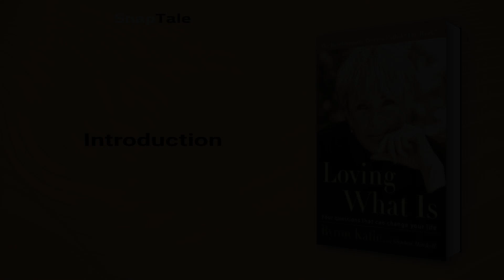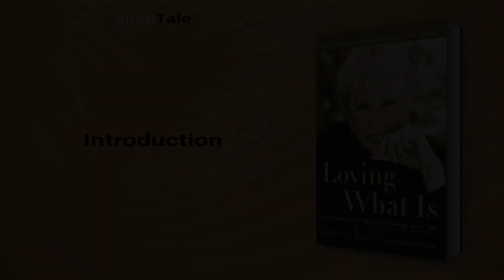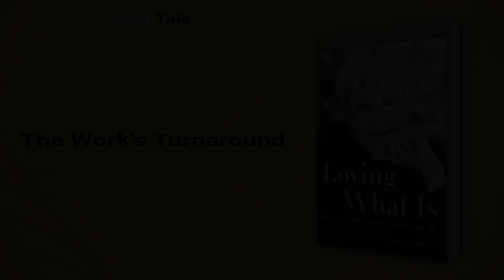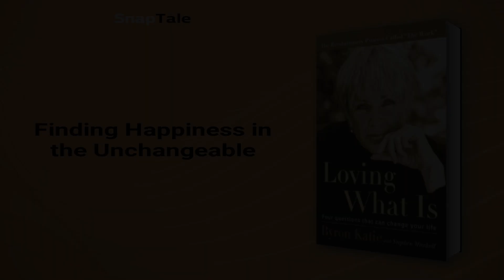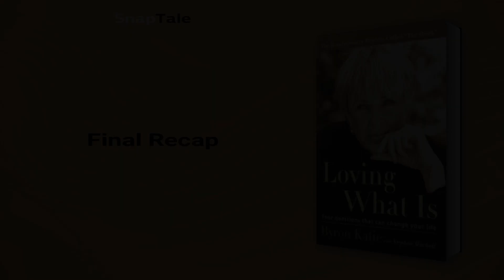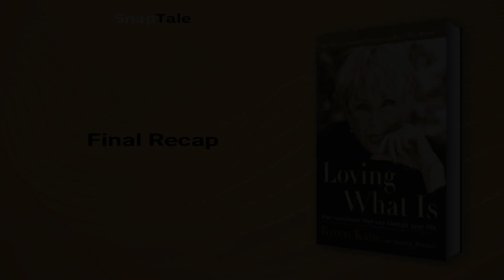Loving What Is by Byron Katie: 5 Minute Summary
*BOOK SUMMARY*

TITLE - Loving What Is: Four Questions That Can Change Your Life

AUTHOR - Byron Katie

DESCRIPTION:
📖 Looking for an easy-to-use process to solve everyday problems? Byron Katie's Loving What Is teaches you The Work - four simple questions to challenge your thinking. Apply them to specific issues and watch as the thought process turns from negative to positive, enabling you to appreciate life exactly as it is.

TIMESTAMPS:
⌚ 00:00 Introduction
⌚ 01:05 Overcoming Relationship Stress
⌚ 02:03 The Work's Turnaround
⌚ 03:17 Finding Happiness in the Unchangeable
⌚ 03:58 The Work: A Solution to any Life Problems
⌚ 04:48 Final Recap